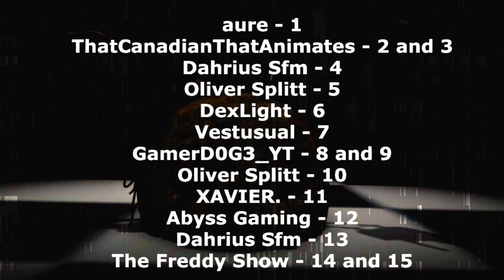[FNaF/SFM/Blender/Collab] INSANE - by Black Gryph0n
{WARNING}
This Video Contains Violent Actions, Flashing Lights And Some Gore (not to crazy). if you are sensitive to any of these this video may not be for you.

This is probably the best Collab I've done on this channel so far!
I'm hoping everyone becomes better and better like this one did.

(Reactions are allowed)

Song By: @BlackGryph0n

(tags)

fnaf movie
fnaf world
fnaf characters
fnaf songs
fnaf 4
fnaf plushies
fnaf ar
fnaf animatronics
fnaf action figures
fnaf anime
fnaf ar merch
fnaf art
a fnaf toys
a fnaf security guard
a fnaf puppet
fnaf plush
a fnaf timeline
fnaf books
fnaf bonnie
fnaf backgrounds
fnaf ballora
fnaf baby
fnaf bunny call
fnaf b.o.a
fnaf birthday
fnaf b&m
bonnie fnaf
fnaf birthday party
c.b fnaf
b trap fnaf
beautiful o.b fnaf
fnaf costume
fnaf chica
fnaf cosplay
fnaf c d +
fnaf c d + cheat
fnaf c
fnaf c baby
fnaf world.c
fnaf c.b
cookieswirlc fnaf
may c fnaf
fnaf drawings
fnaf download
fnaf disney
fnaf demo
fnaf discord
fnaf drawkill
fnaf dreadbear
fnaf drawings easy
fnaf d
c d + fnaf
d coin fnaf
fnaf 3d
motion d fnaf
fanfiction fnaf d cups
d pad gamer fnaf
c d + fnaf 2
fnaf ennard
fnaf elizabeth
fnaf endoskeleton
fnaf eleanor
fnaf explained
fnaf el chip
fnaf ebook
fnaf e breddy
fnaf e song
fnaf email
fnaf e office
lefty fnaf
pizzeria fnaf e
fnaf e real
fnaf free
fnaf foxy
fnaf fanart
fnaf freddy
fnaf free play
fnaf games
fnaf gif
fnaf glitchtrap
fnaf gmod
fnaf g major
gmod fnaf map
fnaf g freddy
ava g fnaf
ava g fnaf 2 rap
ava g fnaf animations
ivan g fnaf
fnaf help wanted
fnaf halloween
fnaf halloween costumes
fnaf henry
fnaf help wanted mobile
fnaf helpy
fnaf human
fnaf hoodie
hf naf buffer
hf naf buffer equation
hf naf
fnaf h
fnaf h game
fnaf into the pit
fnaf images
fnaf irl
is fnaf world free
is fnaf security breach out
is fnaf based on a true story
is fnaf a bad game
is fnaf security breach vr
is fnaf a real place
is fnaf free
fnaf jumpscare
fnaf jj
jj fnaf
jj fnaf world
jj fnaf jumpscare
jj fnaf ultimate custom night
jj fnaf plush
fnaf kids
fnaf keychains
fnaf kitchen
fnaf kahoot
fnaf kissing
fnaf kawaii
fnaf lore
fnaf lego
fnaf lefty
fnaf lolbit
fnaf logo
fnaf lego sets
fnaf lyrics
fnaf lore explained
l fnaf freddy
l.e.f.t.y fnaf
fnaf sl song
fnaf i got no time
fnaf all chica
fnaf i got
mangle in fnaf
fnaf memes
fnaf mangle
fnaf merch
fnaf movie release date
fnaf music
fnaf minecraft
fnaf movie cast
fnaf m.vk
m rated fnaf fanfiction
s.a.m fnaf
m.vk fnaf dc2
fnaf nightmare
fnaf new game
fnaf night guard
fnaf nightmare fredbear
fnaf nintendo switch
fnaf news
fnaf names
fnaf nightmare foxy
fnaf n word
fnaf and foxy
fnaf on scratch
fnaf in world
fnaf and. springtrap
fnaf 4 n freddy
n bb fnaf
n word meme fnaf
fnaf online
fnaf oc
fnaf office
fnaf online unblocked
fnaf oc maker
fnaf office background
fnaf old man consequences
fnaf o
fnaf no download
fnaf o filme
fnaf o jogo
fnaf o quarto armario
fnaf o que é
fnaf puppet
fnaf pictures
fnaf poster
fnaf phone guy
fnaf p
mini p fnaf
p goon fnaf world
puppet fnaf
fnac p.t
fnaf p.t gamejolt
fnaf p.t download
fnaf quotes
fnaf questions
fnaf quiz questions
fnaf quiz buzzfeed
fnaf quiz
fnaf questions to ask
fnaf quotes ucn
fnaf quest
fnaf q song
que animatronico de fnaf eres
fnaf q apk
que es fnaf
q es fnafhs
que personaje de fnaf 4 eres
que son fnafhs
que personaje de fnaf 2 eres
fnaf roblox
fnaf release date
fnaf roblox id
fnaf real
fnaf roxanne wolf
fnaf rockstar
fnaf real life
fnaf reddit
r fnafcringe
r/fnaf theories
r/fnaf ar
r/fnaflore
r/fnafb
r/fnaf world
r/fnaf hate
r/fnaf ships
fnaf sister location
fnaf ships
fnaf simulator
fnaf springtrap
fnaf scratch
fnaf song lyrics
is fnaf real yes or no
fnaf toys
fnaf timeline
fnaf toy chica
fnaf trailer
fnaf the twisted ones
fnaf try not to laugh
fnaf the silver eyes
fnaf toy bonnie
fnaf t shirt
fnaf t pose
fnaf t shirt amazon
fnaf t shirt roblox
fnaf t
fnaf t shirt girl
fnaf t or d
fnaf t shirt ebay
fnaf unblocked
fnaf ultimate custom night
fnaf ucn
fnaf unblocked games
fnaf universe mod
fnaf ultimate custom night unblocked